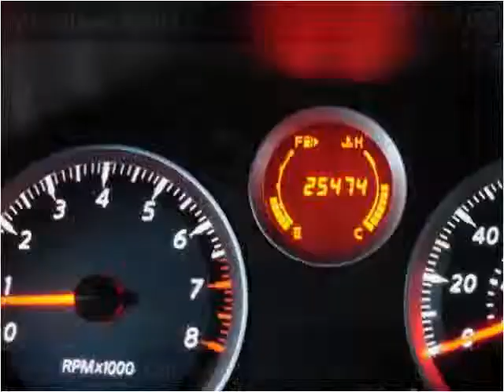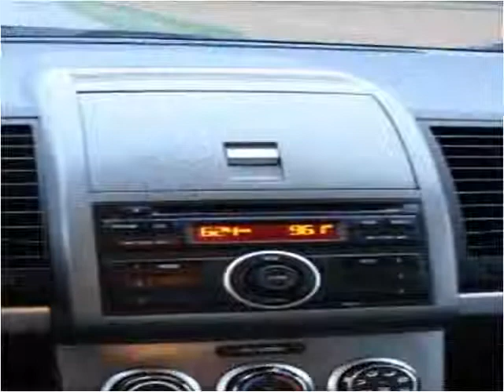2012 Nissan Sentra Used Cars Marlboro NY